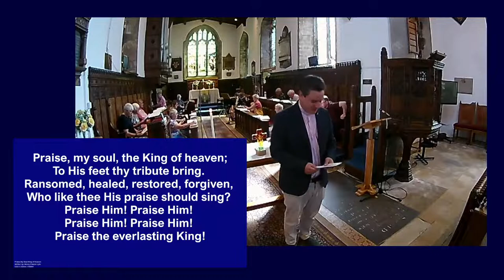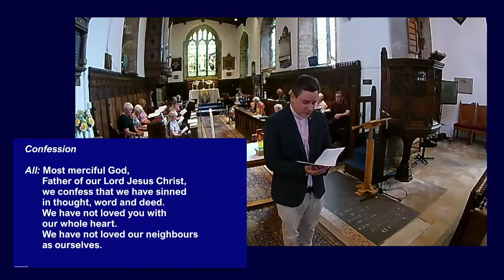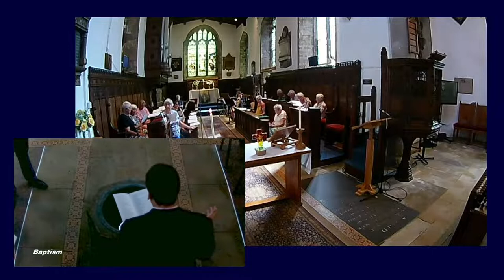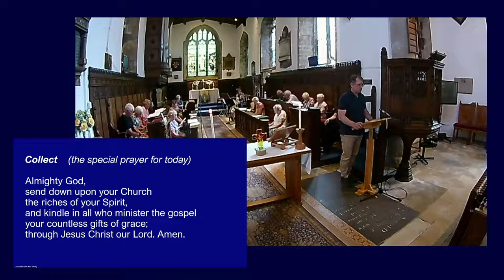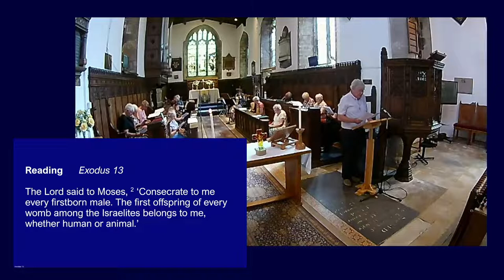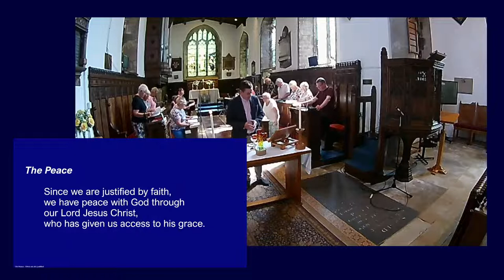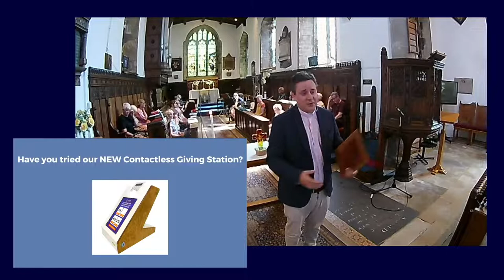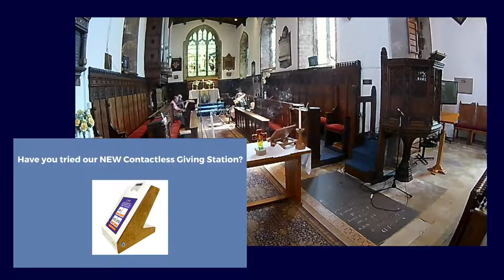Journeying with God : Being set apart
Today's service is led by Rev Toby Artis and the talk by Alistair Langton continues the story of Moses from Exodus chapter 13,  as God continues to call Moses to lead the Israelites, and what it means for ourselves in God's service.